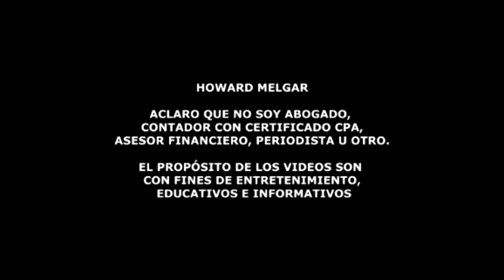Por que los Bancos podrían Congelar tus Cuentas | Howard Melgar